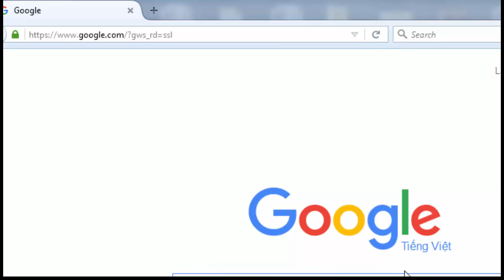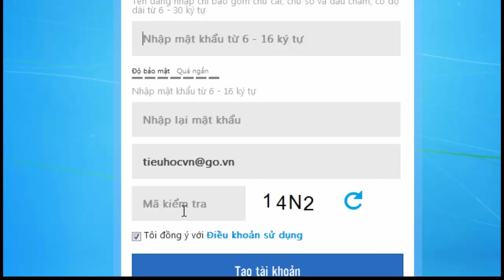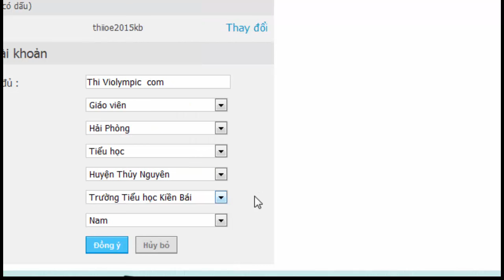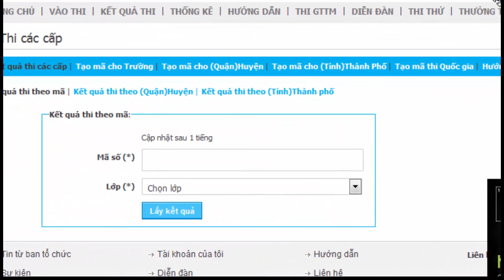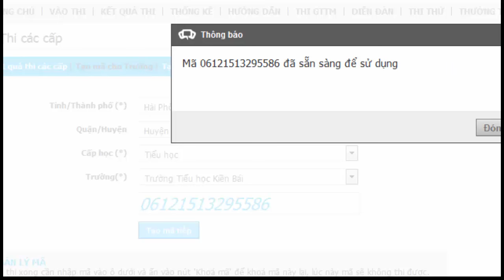Cách tạo mã thi IOE Tiếng Anh các cấp năm 2015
Cách tạo mã thi IOE Tiếng Anh các cấp năm 2015 | Cách tạo mã thi IOE Tiếng Anh các cấp năm 2015| Cách, tạo mã thi, IOE , Tiếng Anh , các cấp , năm 2015